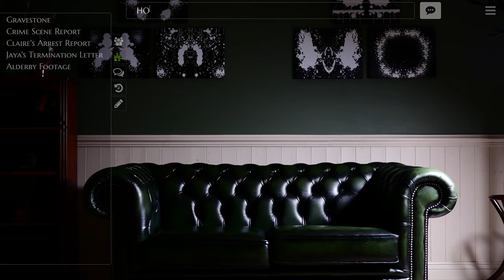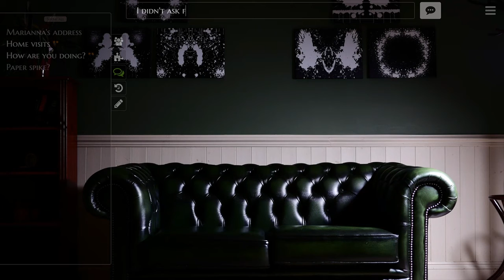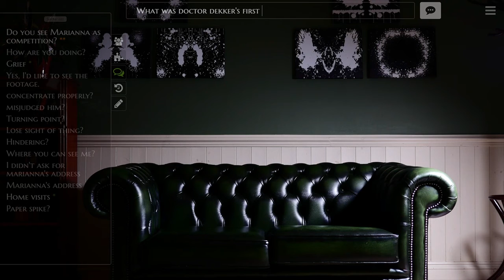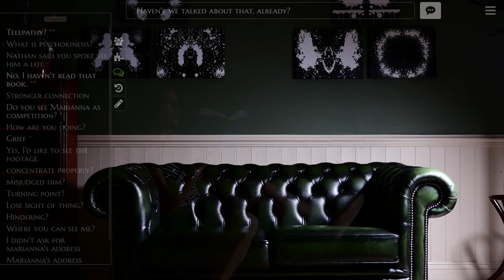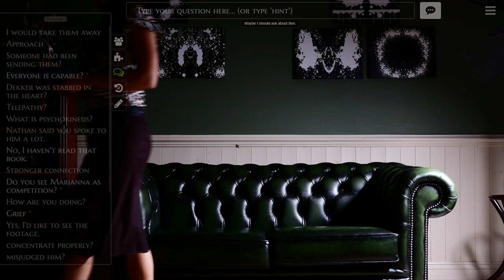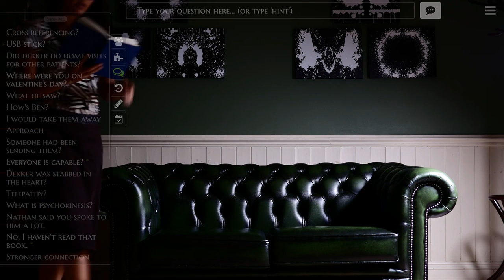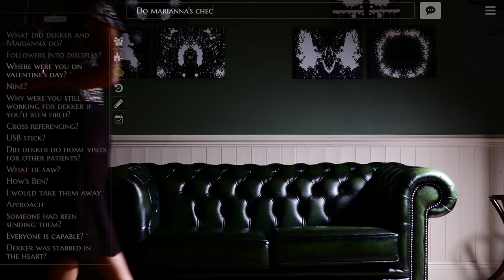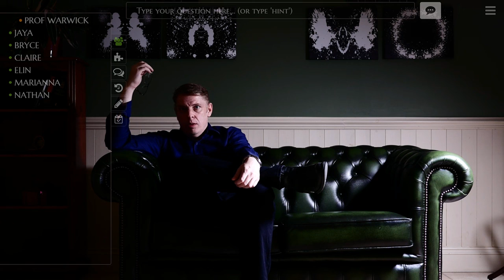The Infectious Madness of Doctor Dekker Part 20 - Obvious Contradictions - CharacterSelect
Why won't you let me point out that you're lying?!

Your Infectious Doctors are:
Dave - Prime Questioner
Space - Trying To Stay Sane